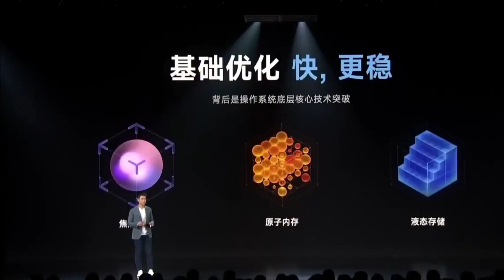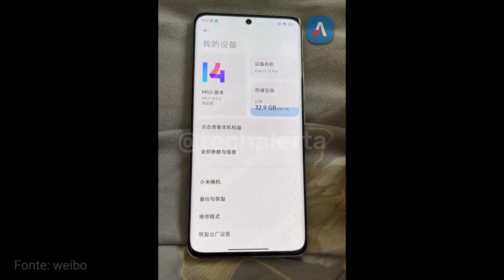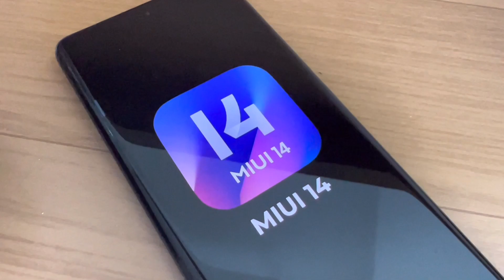URGENTE🚨🚨 por ESSA ninguém ESPERAVA! MIUI 14 VAZOU ANTES da HORA! VEJA primeiro AQUI!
Há poucas horas atras, a vazou a sua nova Miui 14, estará disponível em breve! Veja aqui o primeiro vídeo com as novidades:

Confira o que está no novo firmware do Miui 14, que traz uma grande variedade de melhorias para seu aparelho. Entre elas, estão notificações mais rápidas, uma nova central de notificações para o seu aparelho, mudanças na configurações do seu celular